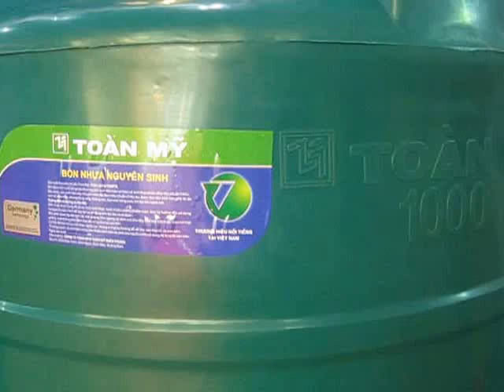Bồn nhựaToàn Mỹ 1000L đứng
chuyên phân phối, cung cấp sỉ lẻ Bồn nhựaToàn Mỹ 1000L đứng chính hãng, chất lượng cao với Giá Tốt nhất, chiết khấu cao, khuyến mãi thường xuyên, Giảp pháp mua sắm vật tư thông minh tối ưu tiết kiệm nhất